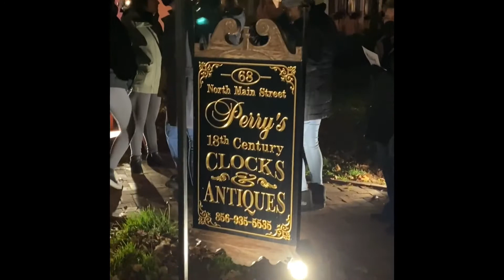Christmas Tour in Woodstown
Gregg Perry at the Shivers House Museum for the Yuletide 2021 in Woodstown No